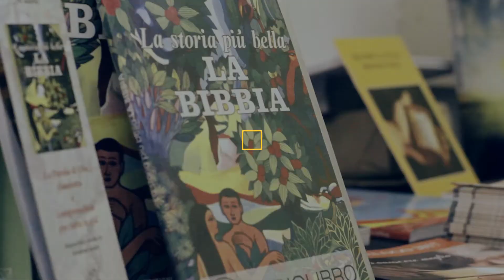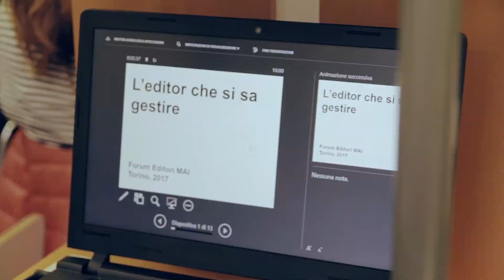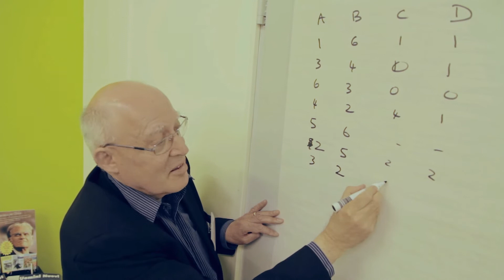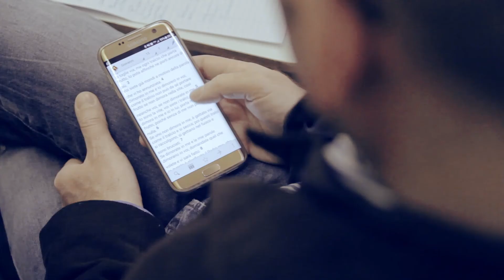MAI Italian Forum 2017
From 31st March to 2nd April 2017, the second training forum for Christian publishers and authors in Italy organized by the Media Associates International mission took place at the premises of the Bible House in Turin. Since its founding in 1985, MAI has led 430 training programs in 85 countries on 5 continents with 9,500 people equipped through an extended network of professionals who, on a voluntary basis, provide skills, time and experience to encourage Christian publishers to consolidate their activity and emerging authors to find an outlet for their works.